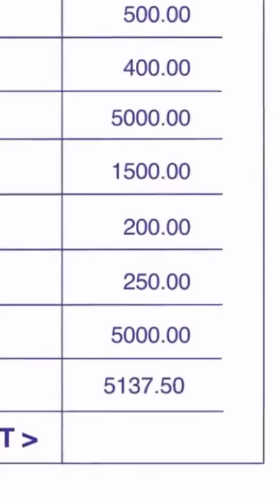O dia que o Ney gastou 18k em tênis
Compre os melhores sneakers na

Tênis do vídeo:
Air Force 1 Max Supreme
Air Jordan 4 Retro GS
Nike Air More Uptempo
Nike SF AF1
Air Jordan 4 Retro Kaws
Nike Lebron 11 Elite SE
Nike Flyknit Racer
Nike Air Huarache Run PRM QS
Air Jordan 1 Pinnacle
Nike Air Vapormax
Nike Air Yeezy 2 NRG
Nike Hyperadapt 1.0
Nike Kyrie 2 LMTD
Nike Air Max 90 W's QS
Nike Lebron 9 Watch the Throne

neymar nike Jordan basquete hype NBA Air Force 1  Air jordan 1